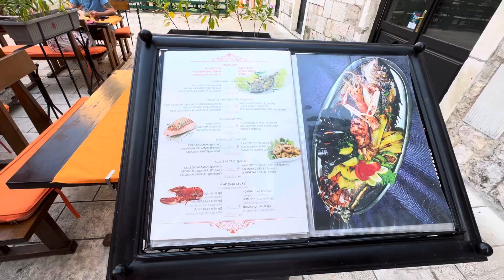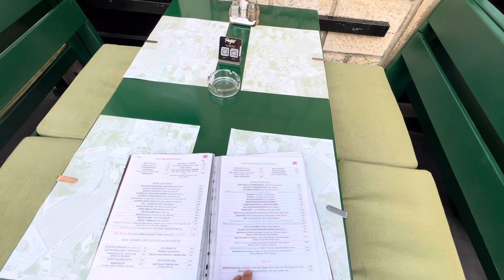Zgadujemy jakie to miasto w Chorwacji 3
Zapraszam do zabawy , pokaz ze znasz miasta w Chorwacji .👍